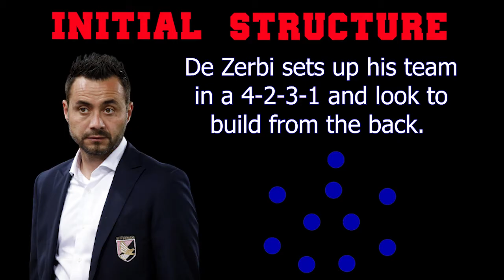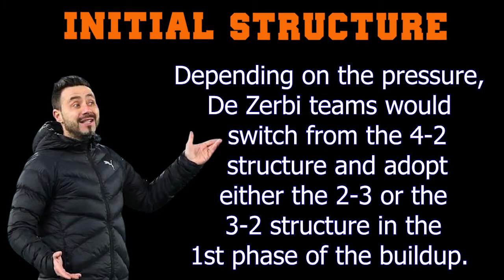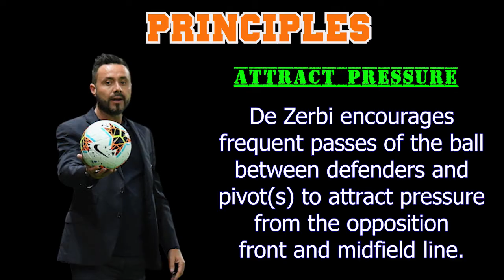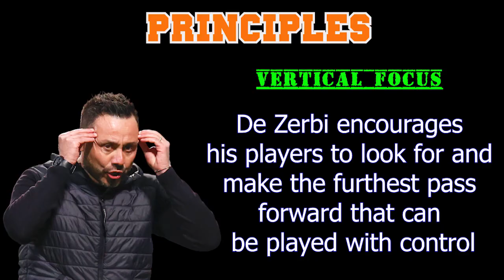Roberto De Zerbi Buildup Principles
In this video we look at some principles Roberto De Zerbi teams use  in playing out from the back. The Italian born coach formerly of Sassuolo now exercises the same principles at Shakhtar Donetsk in the Ukrainian Premier League.